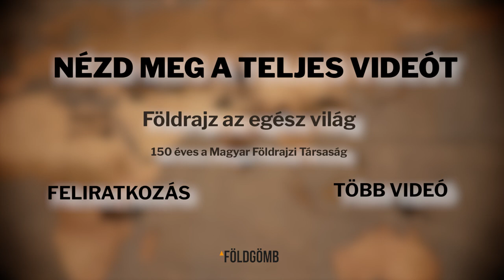Tatár Attila, Bagossy Brothers és a földrajz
Attila majdnem földrajzos lett, de tényleg. Nem sokon múlott, hiszen a földrajzos, Országos középiskolai tanulmányi versenyen felvételi nélkül került be az ELTE-re, amit el is végzett. Aztán a zene és a nagyvilág magával ragadta. De a földrajz szeretete még mindig ott van benne. Nézd meg a teljes filmet és ismerd meg a földrajz szépségét, történelmi nehézségeit és a hírességeinket, akik nem lettek végül földrajzosok.

A Magyar Földrajzi társaság születésnapjára készült film a Petőfi Irodalmi Múzeum és az EMMI támogatásával.